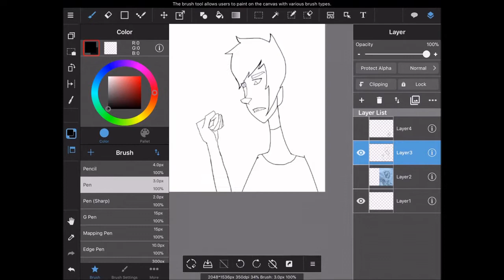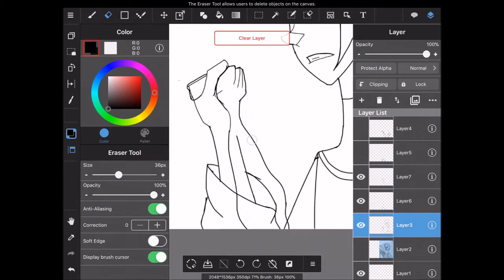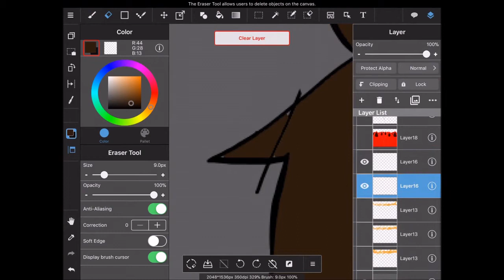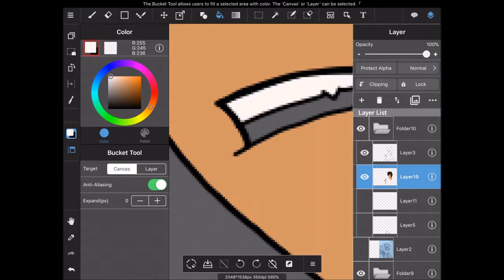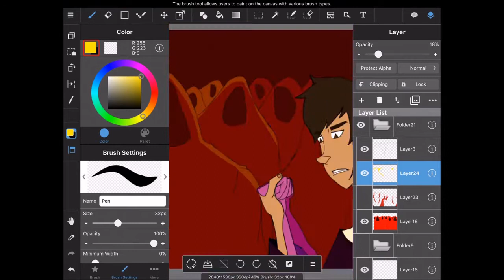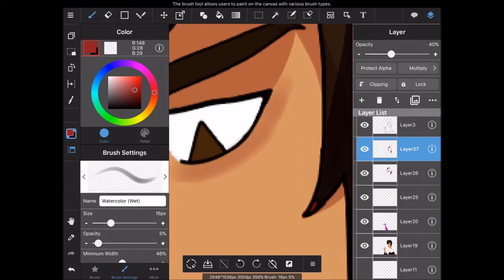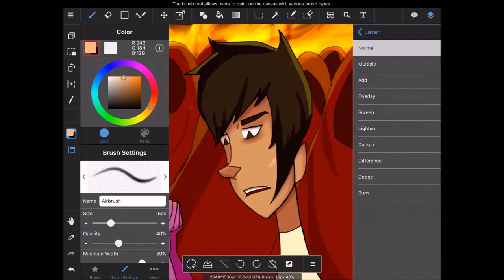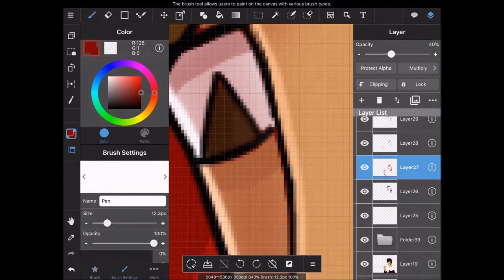DRAW YOURSELF AS A DISNEY VILLAIN CHALLENGE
I drew myself as Frollo Hunchback of Notre Dame

MUSIC CREDS:
Mama by MCR : Classically Contempo
Hellfire Cover Cover :annapantsu

MEDIA USED:
Medibang
Ipad Pro